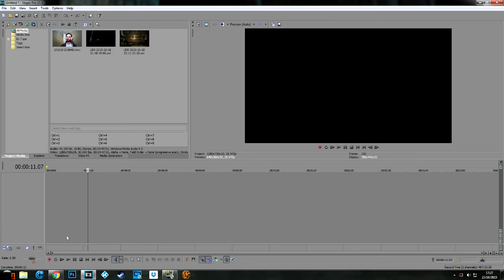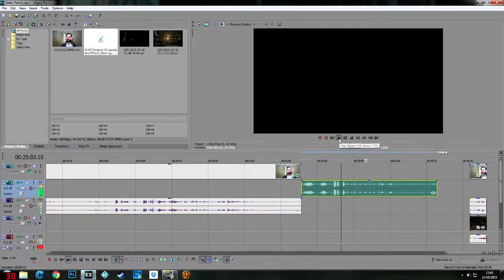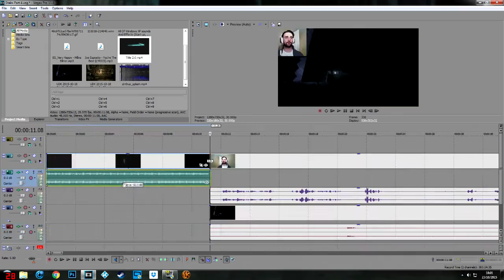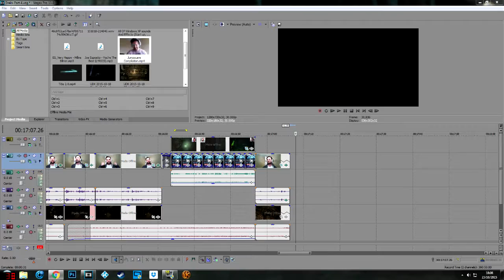Editing A Simple Video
14 minute recording, 50 minute edit, 50 minute render. A insight into a simple video and the time it can take.